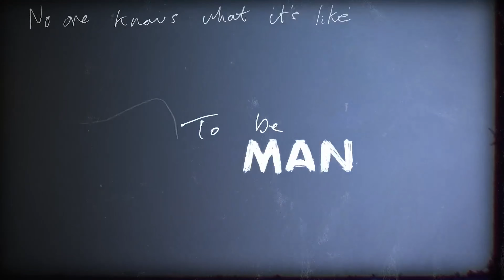Behind THE FAWKIN QUAALUDES!!!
The beginning of the song Behind Blue Eyes by The Who plays, but "Bad man" and "Sad man" is replaced with the Quaaludes guy saying "THE BIG MAN" and "Behind Blue Eyes" is replaced with "THE FAWKIN QUAALUDES!!!". This idea came to me when while watching the Dodgers vs. Padres' last game today, I randomly decided to look up this song and I thought using the Quaaludes guy to replace the lyrics would be funny. It's also the first time I got two videos on him made in a row.